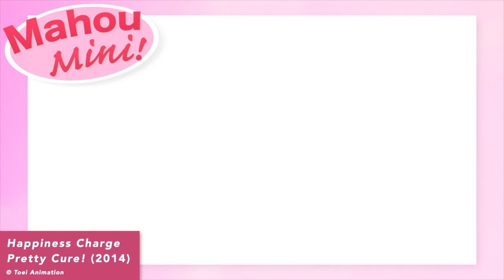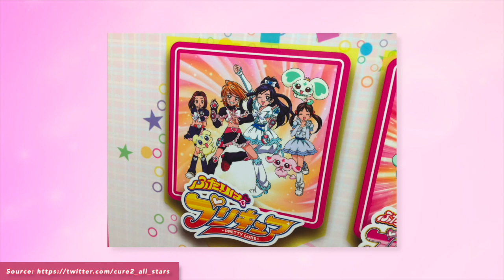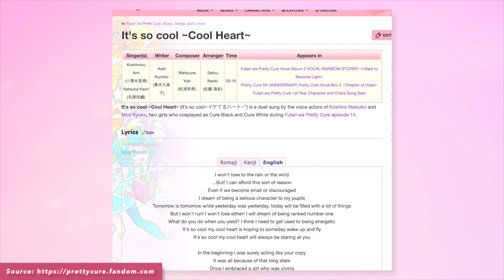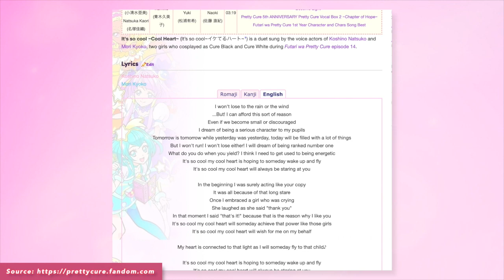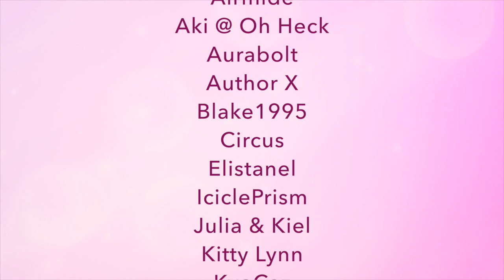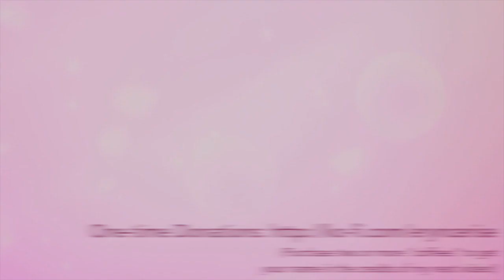FAKE PRECURES (FwPC14 Review) // Mahou Mini!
Today we return to (slightly) shorter form reviews with a look at a fun filler episode from Futari wa Pretty Cure! No knowledge of the series is required to watch!